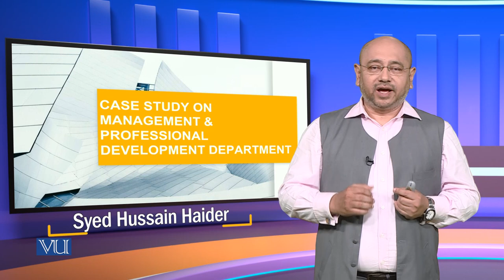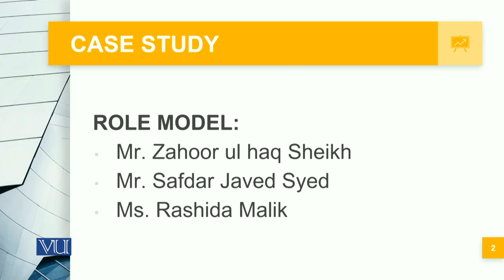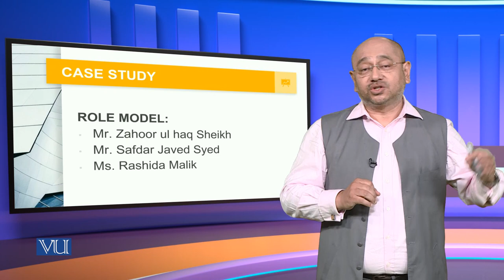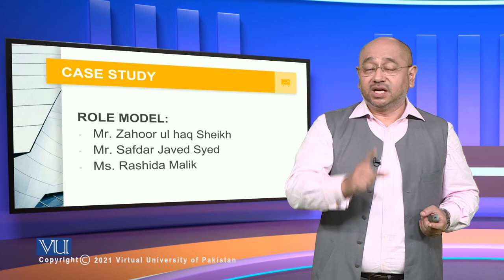Case Study Management & Professional Development Department | Corporate Governance | MGT717_Topic049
Topic049: Case Study on Management & Professional Development Department,
By Syed Hussain Haider